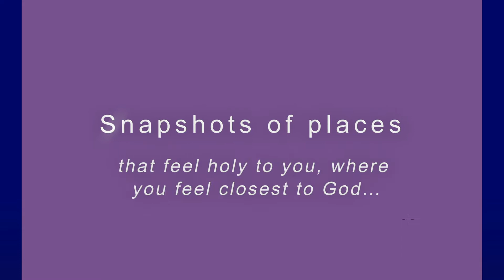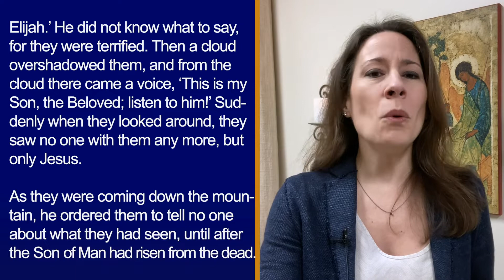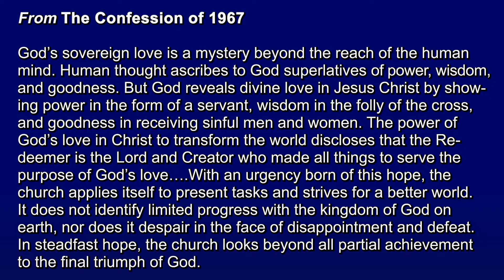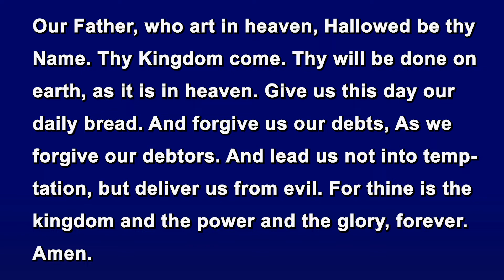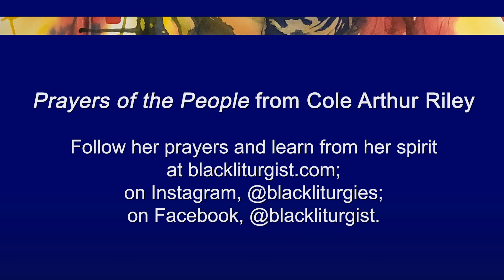"Metamorphosis” - TAPC Worship, 2/14,/21, February 14, 2021 - Katie Crowe preaches on Mark 9:2-9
Choral music by the Trinity Choir,

Music recording and production by Harry Jansen, Director of Music Ministry. Music videos by Sandy Freeman. Permission to stream music obtained from OneLicense P-400205

“Metamorphosis” by Franz Kafka, translated by David Wyllie. Classix Press, 2009.

Prayers of the People from Cole Arthur Riley.
Follow her prayers and learn from her spirit at blackliturgist.com; on Instagram, @blackliturgies; on Facebook, @blackliturgist.